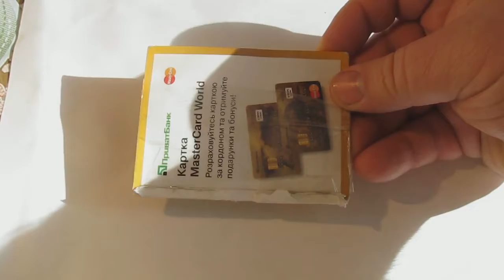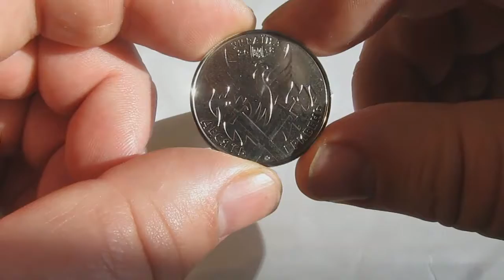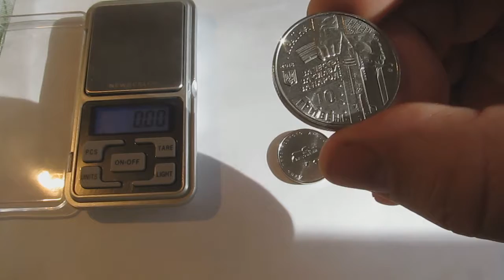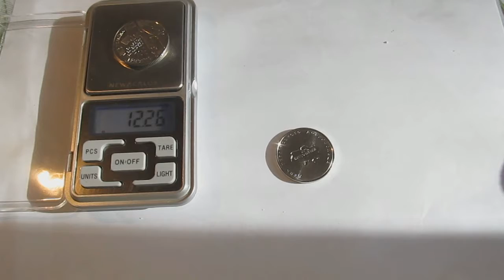Обзор юбилейные монеты Украины.